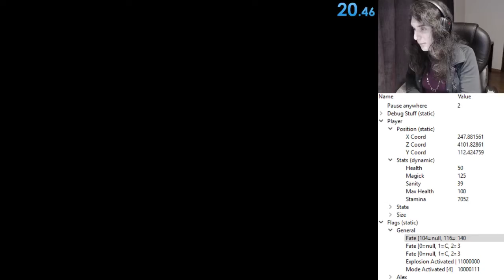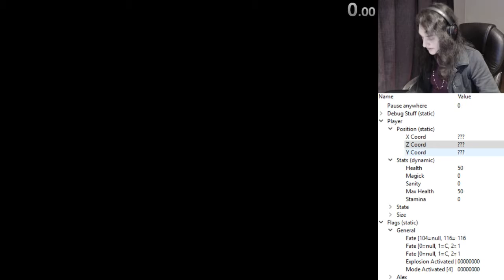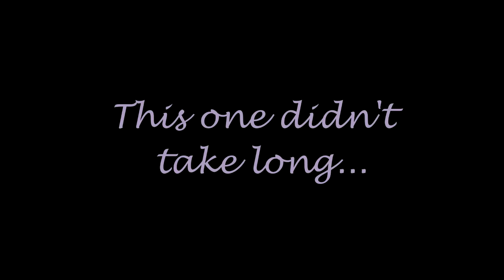Pandora Highlights #4 - I finally discovered Freecast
...but it can only be used during the Xel'lotath Black Guardian fight, and it has no advantages xd